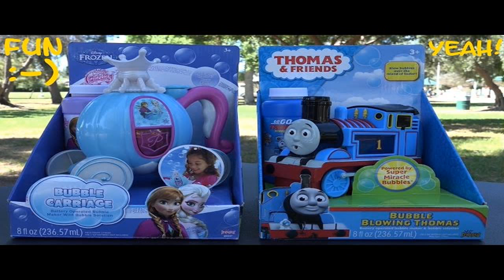Thomas and Friends The Great Race with Disney Cars Toys McQueen Trackmaster Streamlined Th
Thomas and Friends The Great Race set used for an 8 toy train competition with Disney Cars McQueen and Peppa Pig as judges Visit the ToyTrains4u website